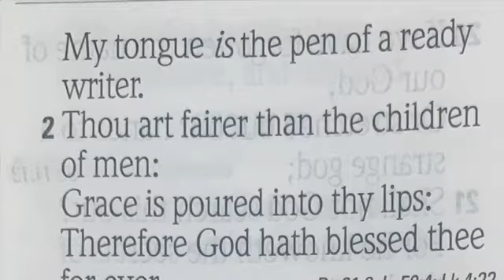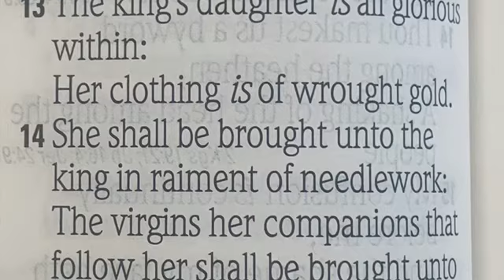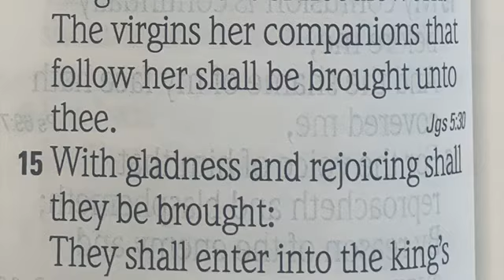PSALM 45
“Reading To You”  The Book of Psalms  Reading from the HOLY BIBLE Authorized Version (KJV).  Read by Joseph Michael Brown